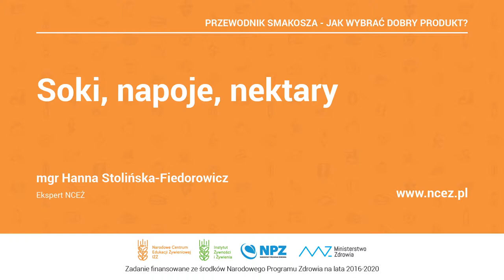NCEŻ, Przewodnik smakosza: Soki, napoje, nektary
Narodowe Centrum Edukacji Żywieniowej, Przewodnik smakosza - jak wybrać dobry produkt?: Soki, napoje, nektary - mgr Hanna  Stolińska-Fiedorowicz